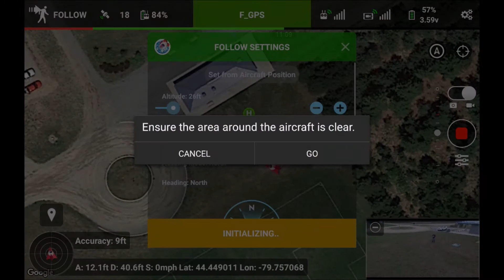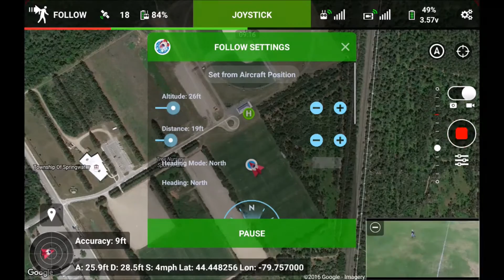Litchi App Follow me mode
Phantom 3 Advanced using the Litchi app under follow me mode on an nVidia Shield K1 Android Tablet